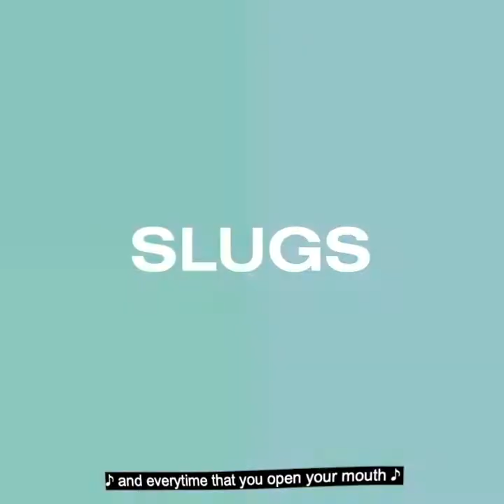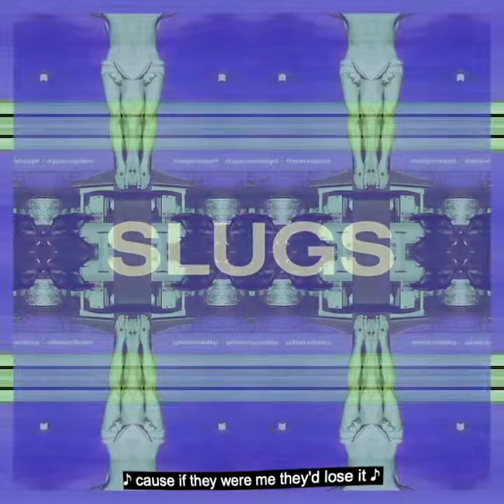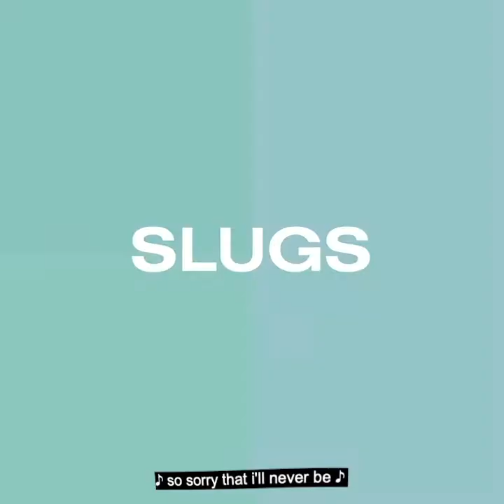Steven A. Clark - Slugs (Lyric Video)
Steven A. Clark - Slugs (Lyrics Video)

Stream Slugs -   fanlink.to/SACslugs

Steven A. Clark

Steven A. Clark on tour
11/10/19 - Miami Beach Pop Festival

“Slugs”

Ooooooo
Oooooooo
Oooooooo
Ooooooo

Girl you don’t even love yourself
So therefore you’ll never love me
And every time that you open your mouth
Slugs come out
(Slugs come out!)
Girl every time you open your mouth
Slugs come out
(Slugs come out!)

Can’t get no peace of mind
I’m drunk all the time
Now all my friends are gone
They’re telling me I’m wrong

Well all my friends are stupid
Cause if they were me they’d lose it
Girl you stripped away my sanity

Uh uh girl you ain’t no friend of mine
Don’t know why you made it so hard
Girl you argue like it’s you job
So sorry that I’ll never be
Just another toy for your arm
Well I hope you find that special help
For you ruin someone else

Slugs come out, come out
Ooooooo uh uh
Ooooooo uh uh
Ooooooo uh uh
Ooooooo uh uhhh

Ooooooo uh uh
Ooooooo uh uh
Ooooooo

Interlude:

Gonna lose everything
Fucking with you

Gonna lose everything fucking with you
Fuck around
Imma fuck around and lose it

Imma fuck around and lose it all Fucking with you
Fucking with you